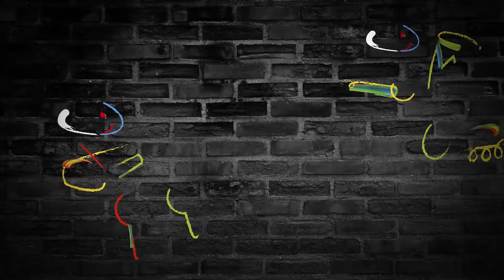¡Somos pura alegría Olímpica! Promo 3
Desde muy corta edad, Carolina Segebre Abudinen Reina del Carnaval aprendió a mirar la vida a través del baile, y a sacudir las caderas al son de trombones, trompetas, xilófonos y tambores, descubre su fascinante historia ¡Porque somo pura alegría!